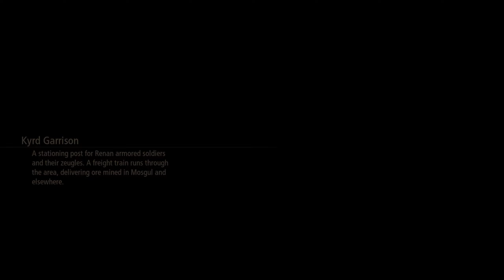THE FITT-The Tales of Arise-Lets Play-Part 2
Tales of Arise Lets Play!
Below is a link tree where you can find me on other socials.
I hope you enjoy the series!